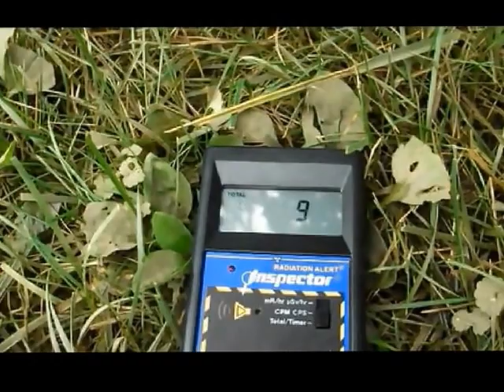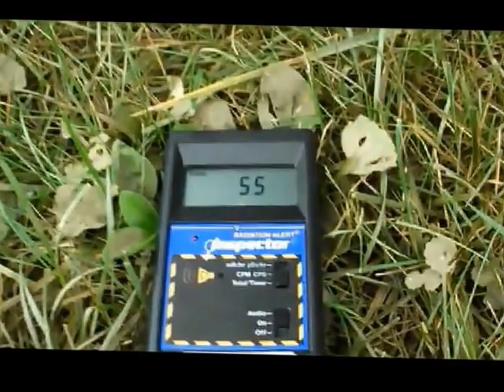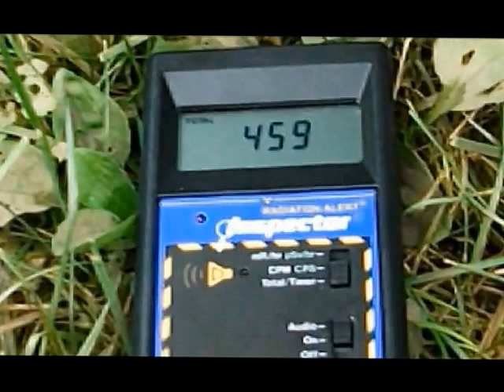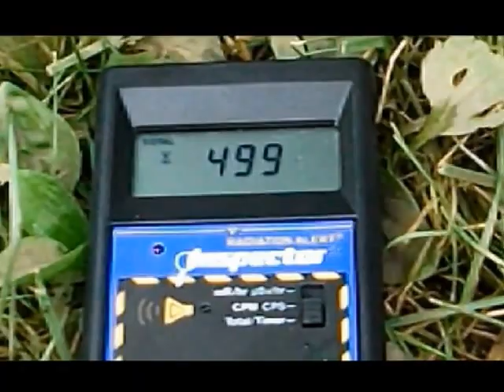Radiation / Weather Share, Ohio, 499 - 10 min count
07/06/2013

Nuclear Energy Institute (with 350 companies including TEPCO)